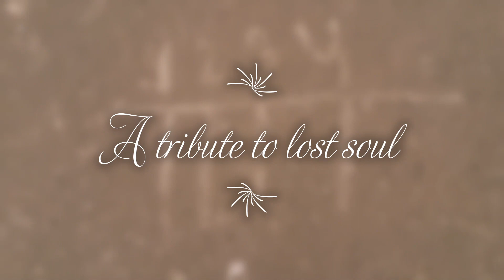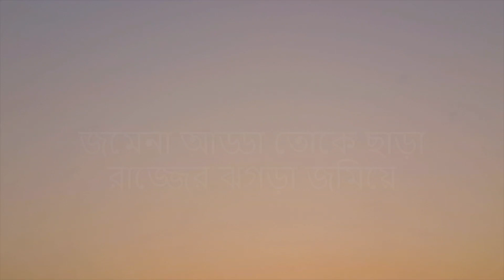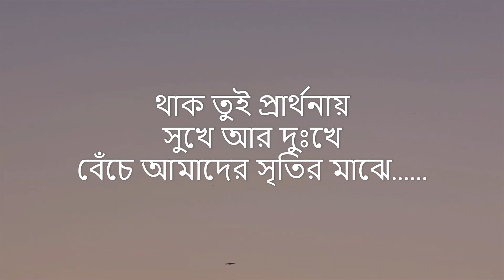khola chithi a tribute to lost soul by Sajjad Kabir & Adib Kabir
Song : Khola Chithi
lyric tune & singer :Sajjad Kabir